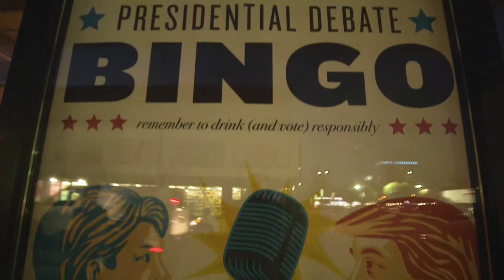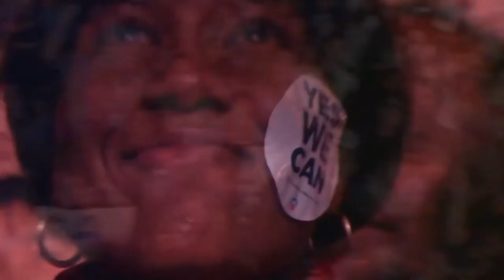Black Parent Initiative short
The Black Parent Initiative 8th Annual Symposium,